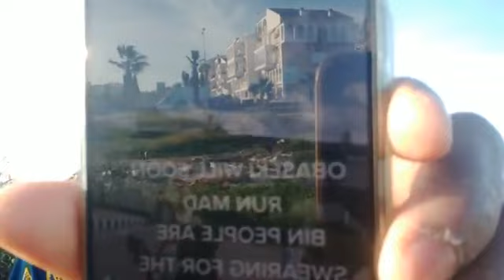OUR GOSPEL IS FOR SALVATION FOR HUMANITIES AND REDEMPTION@TRANSITION TO GLOBAL GREATNESS IS WHAT..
OUR GOSPEL IS FOR SALVATION FOR HUMANITIES AND REDEMPTION
@TRANSITION TO GLOBAL GREATNESS IS WHAT I STAND FOR!
@THEY WEAPONIZED MOST EVERYTHING!
@DO NOT LET THEM USE YOU AS A LABORATORY RATS.
@THEY DON'T WANT YOU TO HAVE A DELIVERER.
@AFTER NIGERIAN CIVIL WAR! ALSO KNOWN AS THE NIGERIAN - BIAFRAN WAR!
THE BRITISH THEY ACTED THE FILM OF JESUS TO CALM YOU DOWN FROM KOWNING WHO YOU ARE!